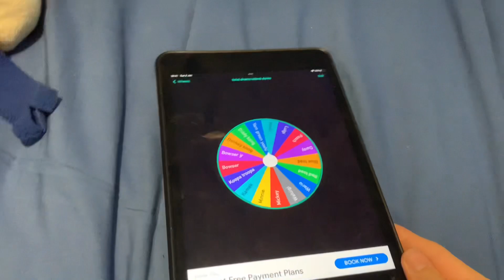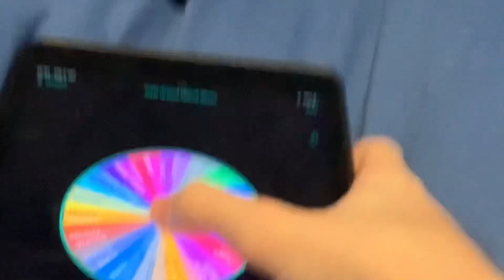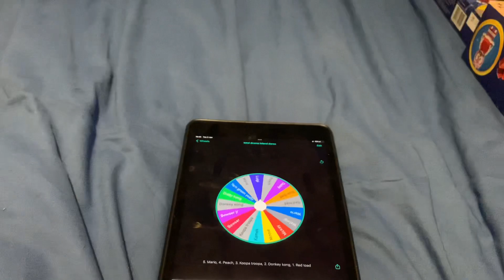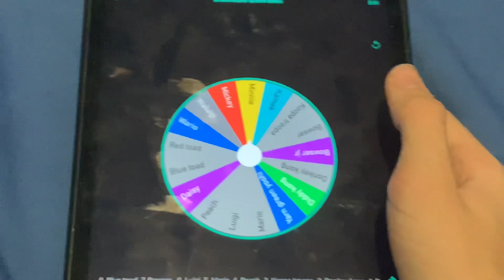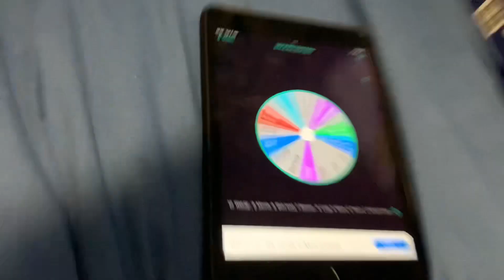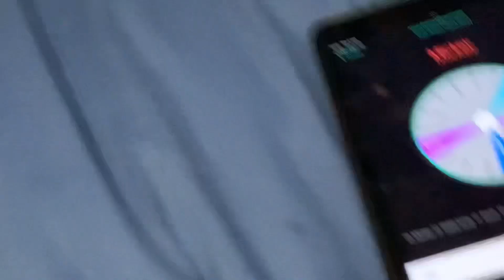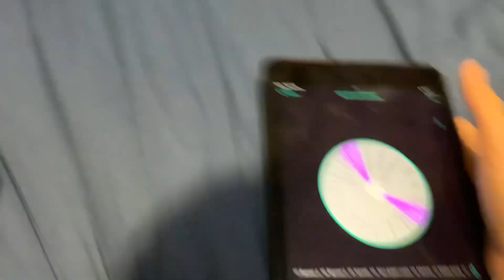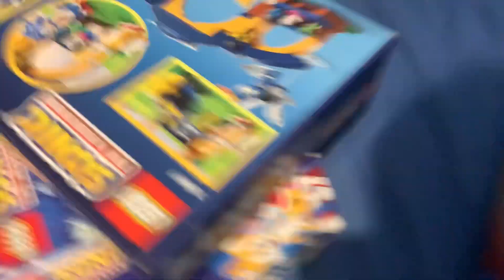Total drama island episode 18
(time to show off)